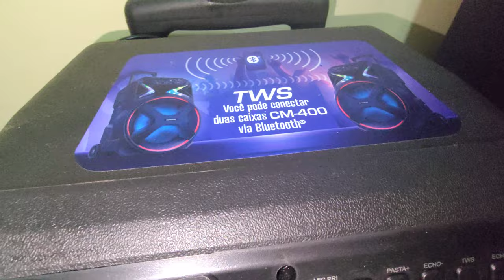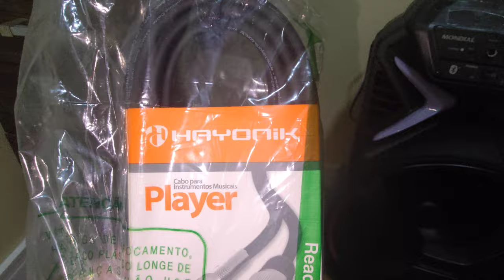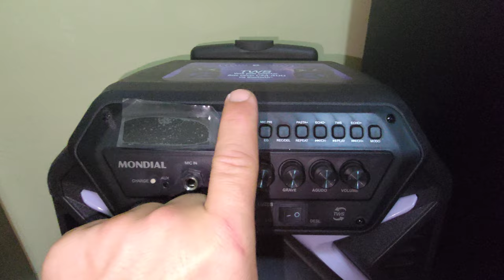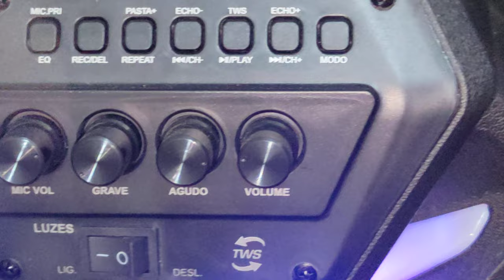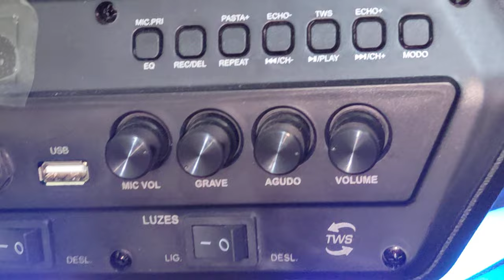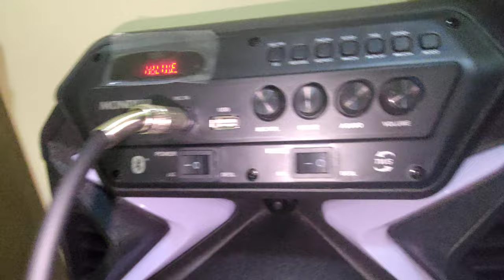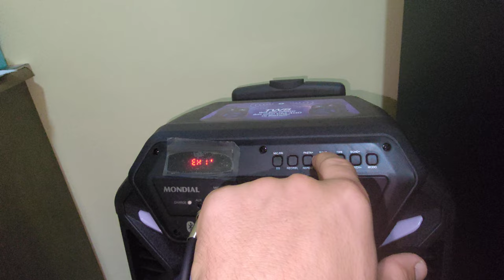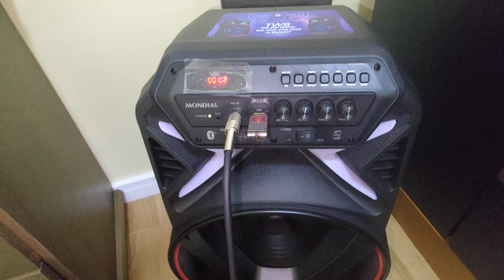Review: Caixa de Som Mondial CM-400W Bluetooth, Microfone AKG 95S e mais.